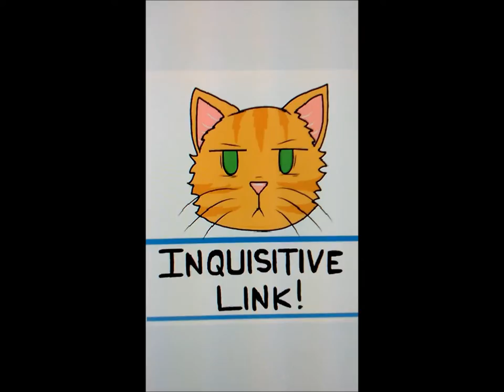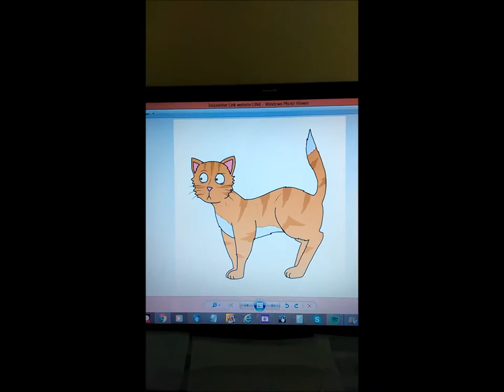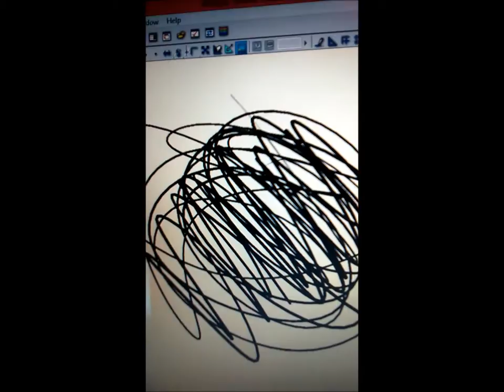Froodals makes a video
Question my sanity in the comments

Support the official band called "Jack of Jill"
 THEY WROTE AND SUNG THIS NOT ME
 don't sue me please this was just a video for funsies

Inquisitive Link is a webcomic about a girl who just wants to earn money from her comics and creativity but her imaginary cat is always there to doubt her.

Already a fan? Why not donate some money to help me make more comics and maybe another video